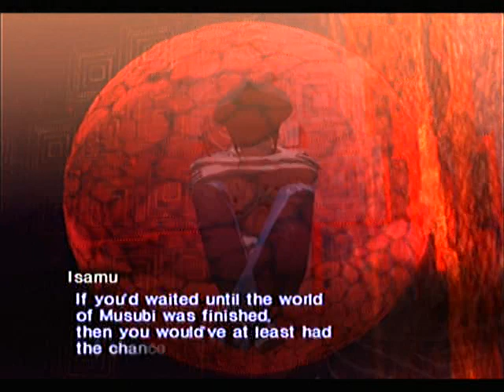SMT Nocturne - Battle - Kotowari Boss #2 - "Noah" of Musubi (Easy method)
Path: True Demon, 1st playthrough.

Preparations: This is the "Easy" method. Level your MC to around Lv.80, and have him learn Freikugel from the Kailash Magatama. Equip any Magatama without elemental weaknesses or Masakados if you have him. Your party must not have any elemental weaknesses either.

Strategy:  Buff your party with -kaja spells if you have and use Mediarahan when your HP gets low. At first everything works against Noah. After you've dealt enough damage to him, he will use Aurora which gives him "Phys Repel" and "-insert element here- Repel" (more details will come once I've finished recording the Hard method) AND "Almighty Resist" (lame name I know but take a look at Stinger's damage output and you'll understand). He has a new attack, "Domination", which is a more powerful version of Life Drain. It works well against your demons but seems to do less damage to MC and Dante. Heal if necessary and keep spamming Focus + Freikugel until he dies.

*IMPORTANT NOTE*: Only Pierce + Freikugel works because *Freikugel is Almighty-based* and can damage everything. Pierce + Spiral Viper and such will get bounced back into your face. Be careful.
That's it. "Hard" method will be uploaded A.S.A.P.